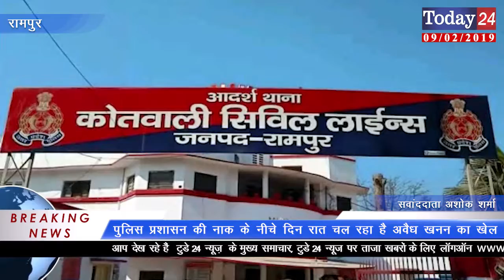पुलिस प्रशासन की नाक के नीचे दिन रात चल रहा है अवैध खनन का खेल | Today24